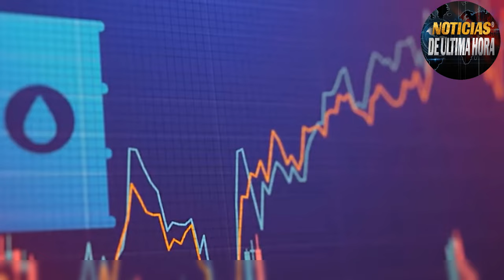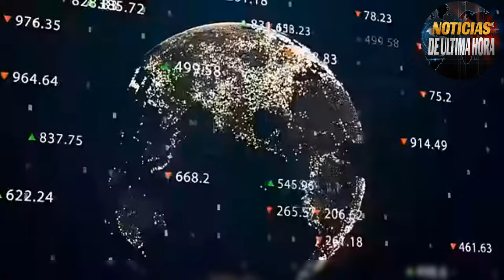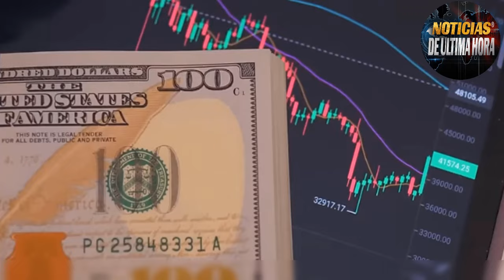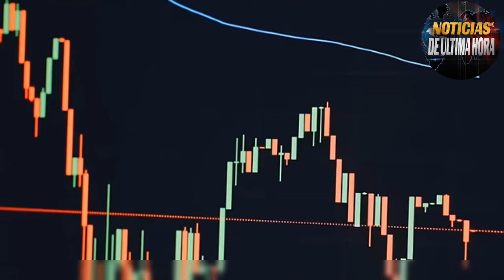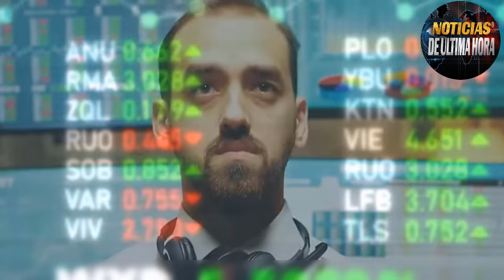EN LA MIRA UE DECLARA LA GUERRA A LA FLOTA FANTASMA DE PUTIN JOE LE DA LA BENDICION A HARRIS